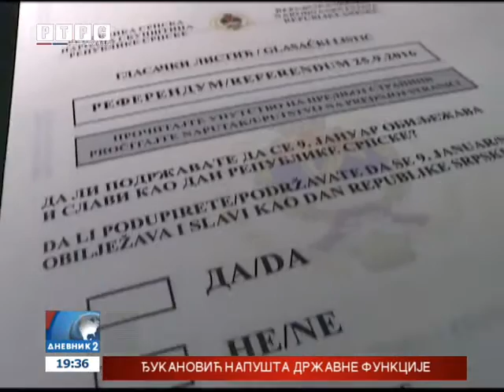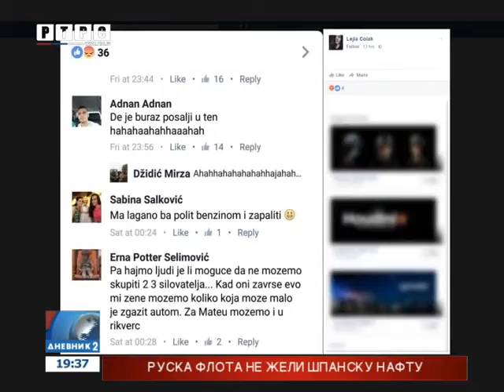Јerinić: Vojnici neće biti sankcionisani zbog glasanja na referendumu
Pod istragom su pripadnici Oružanih snaga BiH koji su se izjašnjavali na referendumu o Danu Republike Srpske, potvrdio je zamjenik ministra odbrane BiH Boris Јerinić. Istovremeno tvrdi da pripadnici Oružanih snaga koji su se izjašnjavali na republičkom referendumu, neće biti sankcionisani.